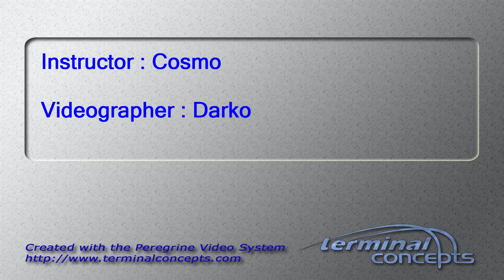Kelsey Fischer's Tandem skydive!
Kelsey Fischer's tandem skydive on Saturday, May 23, 2015 with Cosmo at Skydive Indianapolis.  Located in Frankfort, IN, Skydive Indianapolis is THE place for tandem, AFF and experienced skydivers.  Come out and Skydive Indiana, Skydive Kentucky, and Skydive Ohio!